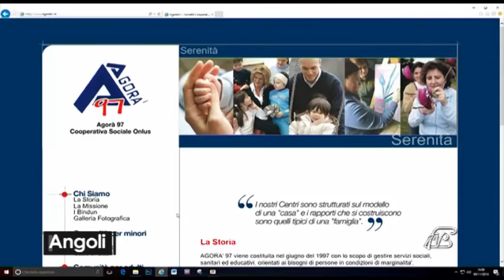Angoli 10 11 2016: Le iniziative per sostenere "Casa di Gabri"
Tina Molteni - Past President Rotary Appiano e Colline comasche
Vera Di Federico - Coordinatrice di Casa di Gabri

Le iniziative a sosteno della "Casa di Gabri", la struttura di Rodero che accoglie i bambini affetti da patologie molto rare